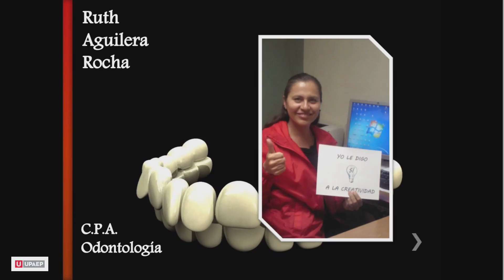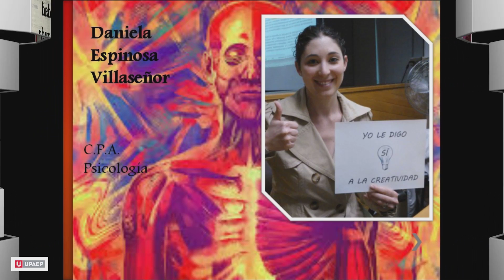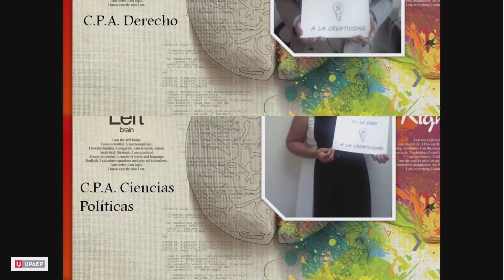"Yo le digo sí a la creatividad"